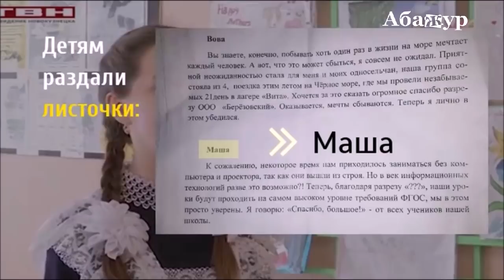"Учат в школе". Говорить "спасибо" по бумажке.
Угольщики не просто откупились от жителей уничтожаемых разрезами сёл ноутбуком и проектором, но ещё и потребовали от детей слов благодарности.